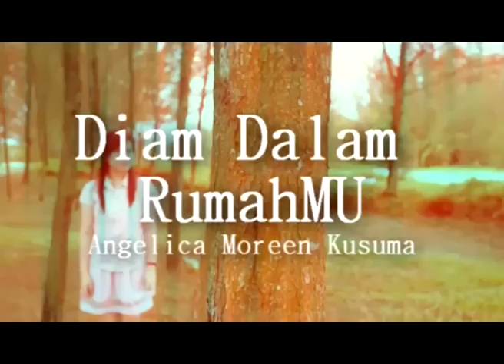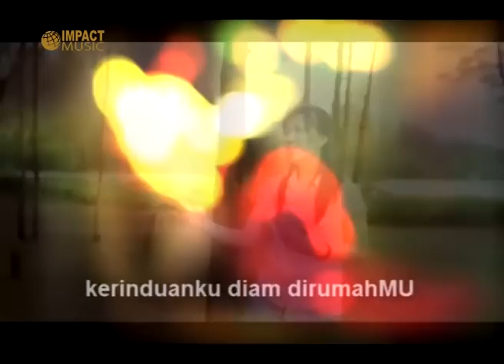Diam Dalam RumahMu - Angelica Kusuma - Lagu Rohani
Diam Dalam RumahMu
Angelica Kusuma
Album : Inspirational Worship

Aktifkan RBT lagu rohani ini di Telkomsel dengan cara dan menjadi berkat bagi yang lainnya :
Ketik INSPIRATIONAL2 kirim ke 1212

Lirik:
Diam didalam rumahMu mencari wajahMu
Temukan kasihMu
Engkau Tuhan jawaban hidupku

Sebab kasih setiaMu lebih baik dari hidup
Kubersyukur
Kuangkat tangan bagiMu
Dan ku memuji namaMu
Demikianlah hidupku
Memandang tempat kudusMu
Nyatakan kemuliaanMu
Kerinduanku diam dirumahMu